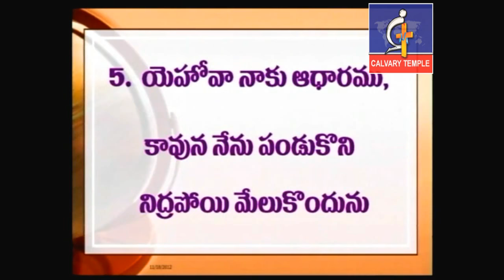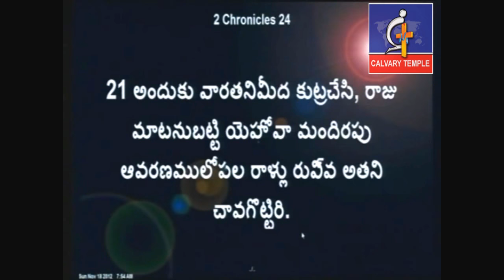రేపటి యువతరం కొరకు ప్రార్థిస్తున్నావా?